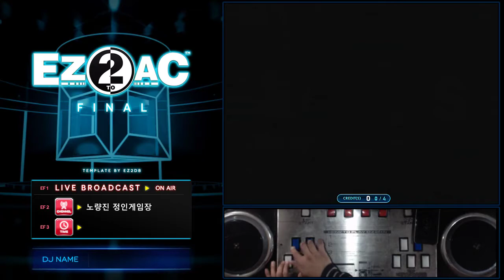[EZ2AC] 7key Shove it HD 97.6% ALL COMBO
7key Shove it HD 97.6% ALL COMBO
Wednesday, October 30th, 2019
Player : SHEIKAH
Option : RANDOM